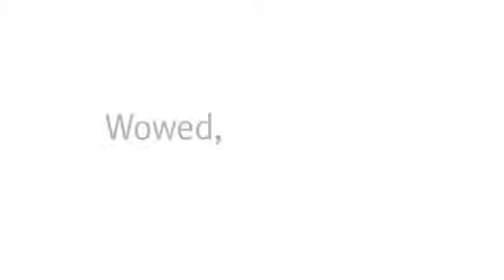Herman Miller Aeron designer's statement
Bill Stumpf talks about the idea behind the Aeron chair.